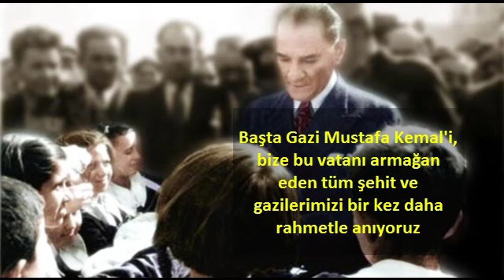23 nisan Ulusal Egemenlik ve Çocuk Bayramı Kutlu Olsun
23 nisan Ulusal Egemenlik ve Çocuk Bayramı Kutlu Olsun
Tüm Çocukların 23 nisan Ulusal Egemenlik ve Çocuk Bayramı Kutlu Olsun